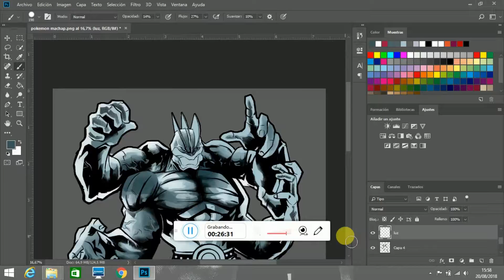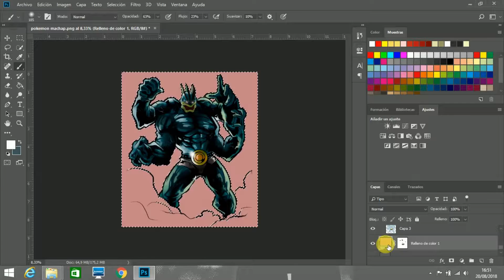POKEMON MACHAP COVER COLORING ANTONIO RAMIREZ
Pokemon Machamp
hola a todos ,pero os guste , dibujando a pokemon Machamp ☺
a mi estilo ☺, no se olviden de compartir , ysuscribirse para mas videos .
dejen sus opiniones. qe dibujo haria ☺ . gracias